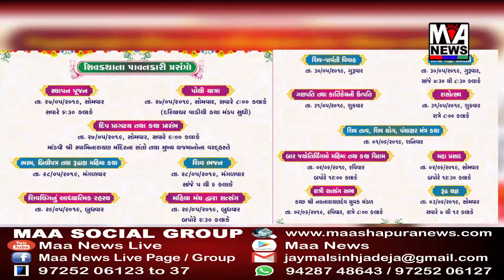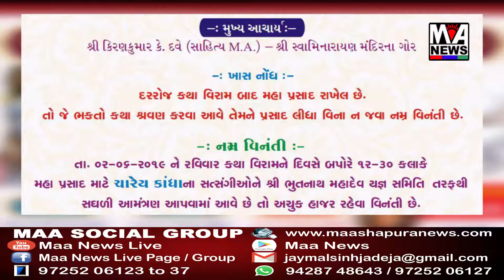II શ્રી શિવ મહા પુરાણ જ્ઞાનયજ્ઞ મહોત્સવ II ભુતનાથ મહાદેવ મંદિર માંડવી II